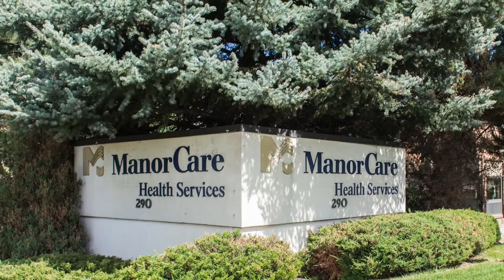Real Experiences - ManorCare-Denver - Lance Hairston